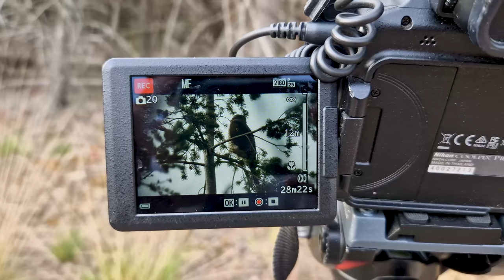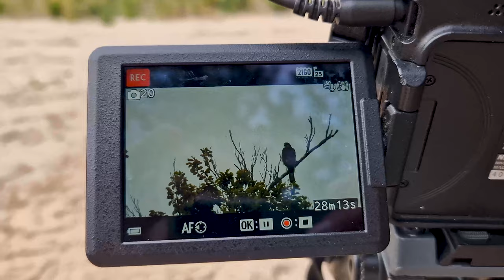Vlog #268: Sperwers én Havik voor de lens! | Nikon P1000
Oh yes wat was dit een cadeautje! Op de camping op de Sallandse Heuvelrug hoorde ik al de hele tijd jonge sperwers roepen. Tijd om op zoektocht te gaan dus! En toen dat én sperwers én een havik opleverde was het natuurlijk helemaal feest!